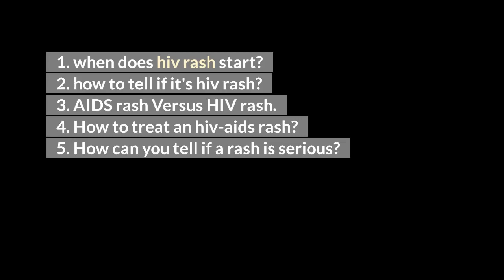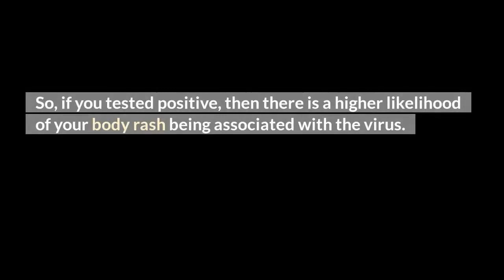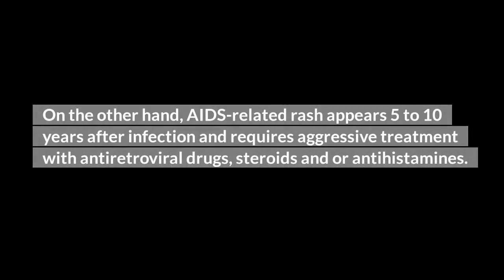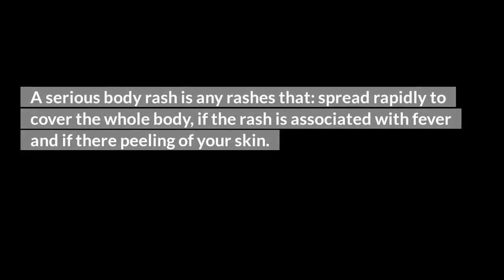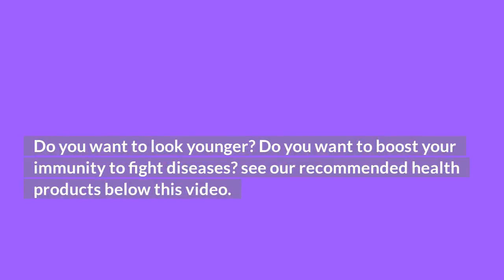HIV rash itchy or not?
hiv rash itchy or not? A body rash is any irritated or swollen skin on your body. Skin Rashes can appear as blotches, welts, or blisters. Some of the body rash is itchy or not and appears differently on different skin

I will cover the following questions.
1. when does hiv rash start?
2. how to tell if it's hiv rash?
3. AIDS rash Versus HIV rash.
4. How to treat an hiv-aids rash?
5. How can you tell if a rash is serious?

1. Looking for a healthy PRODUCT to boost your Immune System? No worries! Q Shield Immune Booster+ has got you covered. The best way to avoid getting sick is by boosting your immune system.

2. Satisfy your partner in bed. HIV is related to stress and anxiety and generally poor quality of life in some people. Lots of our patients have reported low S=X power in bed. Some have lost their s=x mood and do not enjoy lovemaking anymore. Do not lose hope, just try this supplement and enjoy your steamy sessions again:

3. Stop hiv from developing into AIDS. HIV could quickly develop into AIDS the final stage of hiv infection. People with AIDS can only live for a maximum of 3 years only unless they are on hiv treatment. But, you can stop hiv from progressing to AIDS, and prolong your life for more additional years. Also, stop HIV-related fast aging problems. Use these supplements and be happy again.

4. Cure your AIDS-SKIN: Do not allow your skin to be damaged or ruined by HIV-AIDS related infections. Stop your body and skin from appearing very aged due to hiv.

TOP VIDEOS.

# hiv_treatment